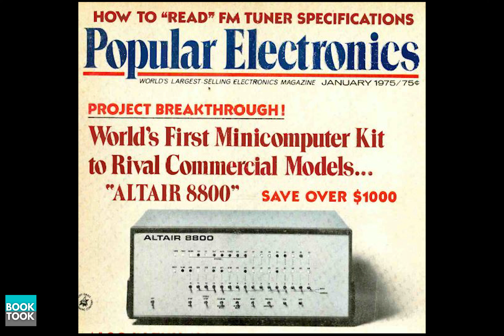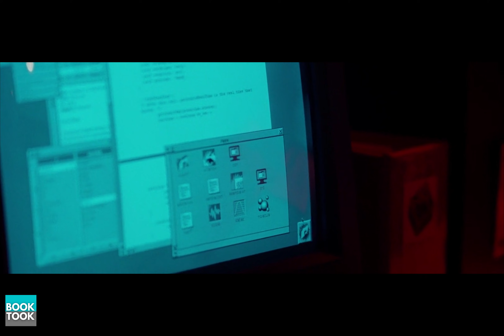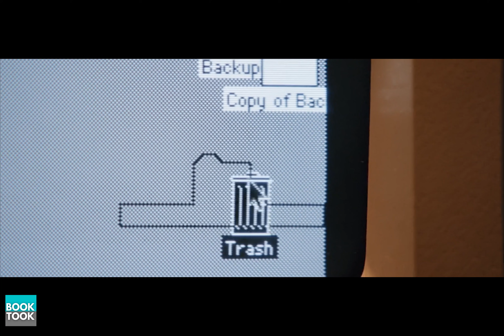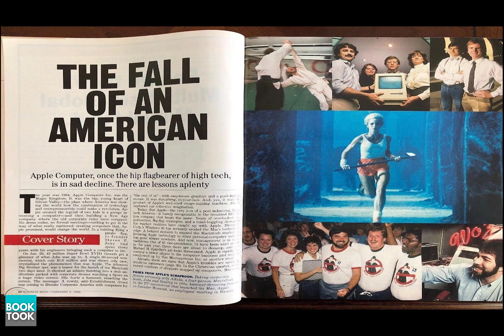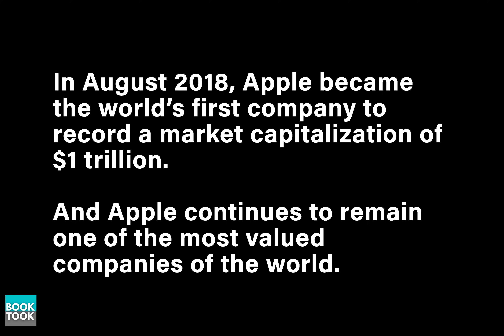Steve Jobs - The Greatest Business Comeback Ever (Hindi)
An English summary of the same video is available at BookTook.

Steve Jobs was a maniacal genius. A magician who could mesmerize people out of their ordinary experience into a magical one. He could also drive those around him to fury and despair. He was a character, unlike anyone. A true misfit. His story is from a nobody to a technology wizard to his downfall.

And then coming back to create the biggest turnaround in the history of the business world is remarkable. Something that will inspire people for generations.

BookTook is a channel wherein every video I take a world-class book and get its most important ideas that make you better, smarter and faster. You can learn in days what some of the smartest people on earth took decades to discover. So listen and learn.